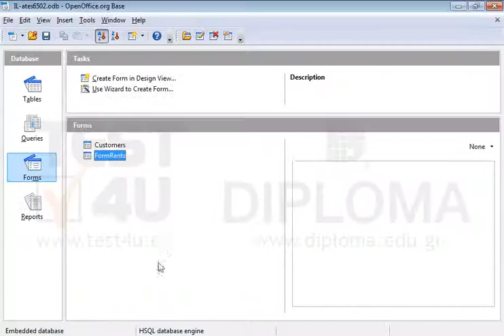Create a new form, in columnar-labels left layout, that will display all fields of the Movies...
Create a new form, in columnar-labels left layout, that will display all fields of the Movies table.